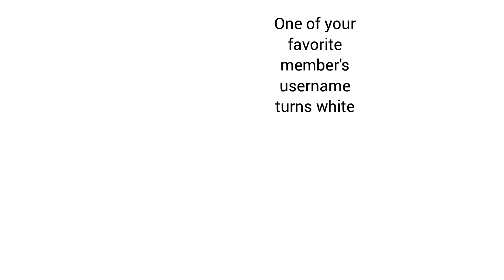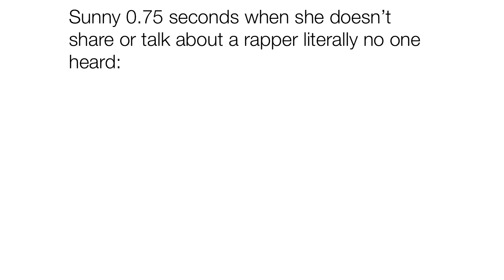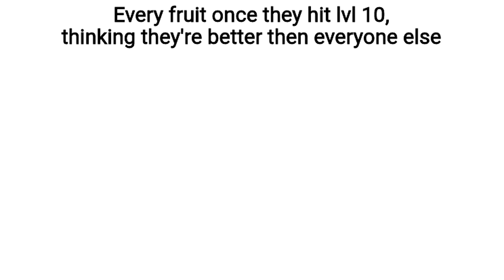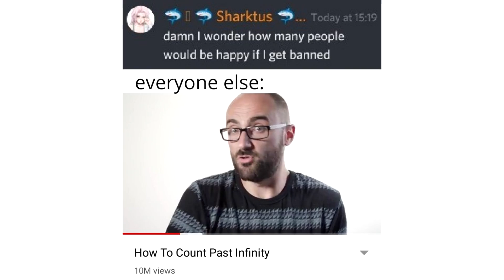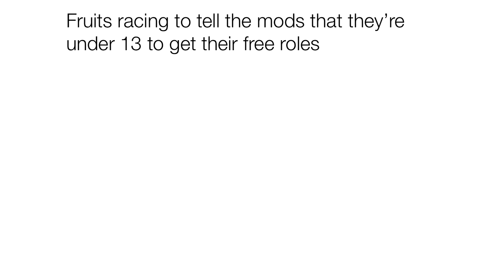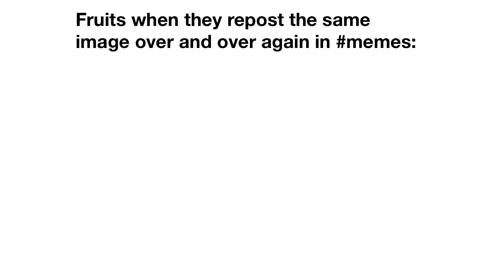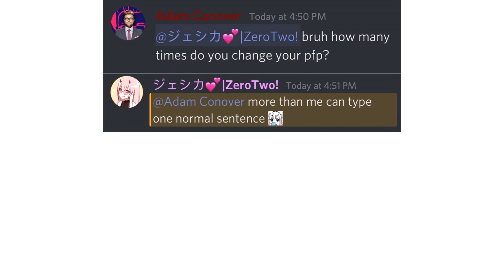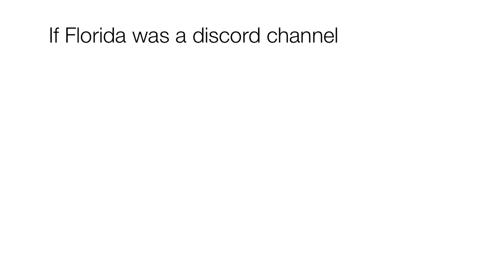Memes Of My Discord Server 7 [Link to join in the description]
So my Discord server reached 65k members, thank you everyone. All of these memes are based on the server, its members, and events so if you aren't a member it is probably hard to get any of these. If you'd like to join yourself you can using this